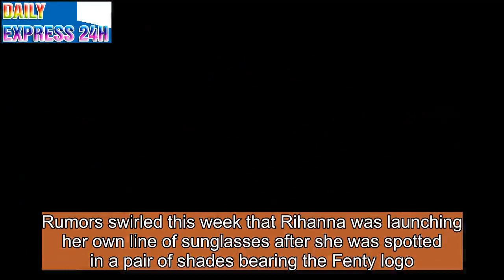How Rihanna became one of the most influential people in fashion